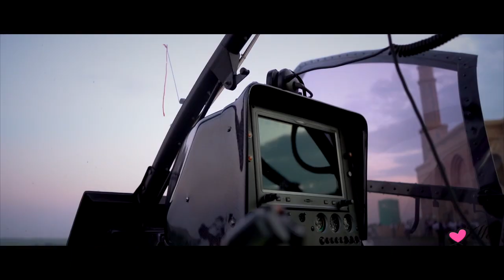CINEMATIC MUSLIM WEDDING TRAILER | ISMAIL & ZAAKIRAH | 14-03-2020 | MASJID MUNAWWAR